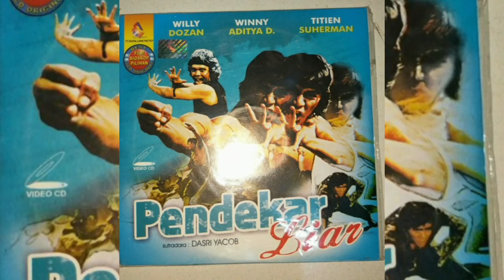4 Istri Willy Dozan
willy dozan pernah menikah sampai 4 kali.